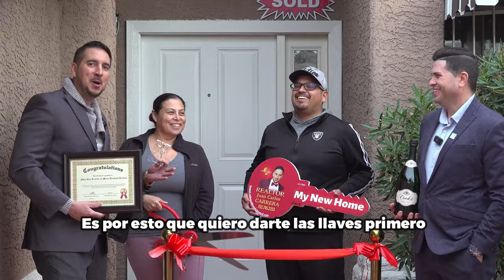Familia LATINA vende su casa en California para compra en Las Vegas. Se ahorraron 18 000 Dólares.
¡Descubre la increíble historia de Steve, María y sus hijos, una familia latina que tomó la decisión de cambiar su vida vendiendo su casa en California para mudarse a la vibrante ciudad de Las Vegas! Este video es un testimonio real de cómo, con la ayuda adecuada, el proceso de vender en un estado y comprar en otro puede ser no solo posible, sino también increíblemente beneficioso. 🌟

En este emocionante episodio, te llevamos a través del emocionante viaje de esta familia, desde el momento en que deciden vender su hogar en California, hasta el instante mágico en que les entregamos las llaves de su nueva casa en Las Vegas. Pero eso no es todo; logramos hacer esta transacción en menos de 24 horas, ahorrándoles $18,000 en costos de cierre, reparaciones y Home Warranty. 🏡✨

Si estás considerando una transacción inmobiliaria similar, este video es un recurso invaluable que no querrás perderte. Acompáñanos para explorar:

Los desafíos y soluciones al vender y comprar casas en diferentes estados.
Cómo nuestro equipo de expertos en bienes raíces facilitó esta transacción rápida y eficiente.
Consejos esenciales para ahorrar dinero en tu próxima compra o venta de casa.
Y, por supuesto, la alegría y gratitud de una familia al comenzar un nuevo capítulo en su vida.
Estamos profundamente agradecidos con Steve, María y sus hijos por confiar en nosotros para esta importante transición en sus vidas. Su historia es una inspiración para cualquier familia que busca hacer un cambio significativo y ahorrar dinero en el proceso.

¿Tienes preguntas o estás pensando en una transacción similar? Déjanos un comentario abajo o contáctanos directamente. ¡Estamos aquí para ayudarte a hacer tus sueños de bienes raíces una realidad!